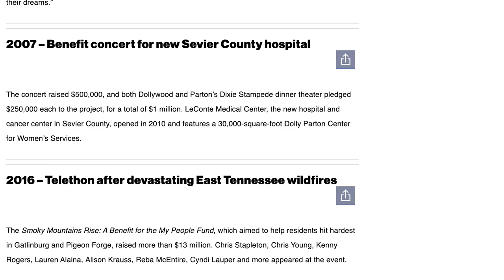Celebrating Female Artists: Dolly Parton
Dolly Parton exemplifies compassion from championing literacy and healthcare initiatives to wildlife conservation and the Dollywood Foundation. She reminds us of the power of speaking out against injustice and leading by example, values we embrace at NCRC. Like Dolly, our training The Bystander Challenge empowers individuals to be upstanders in their community. Learn more about this transformative training on our website!